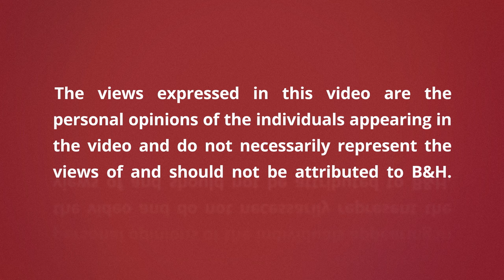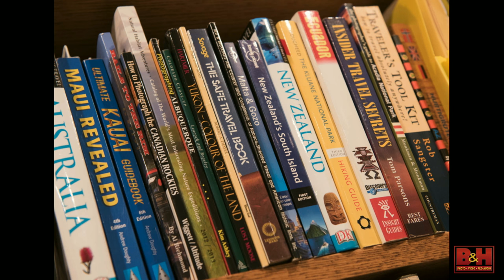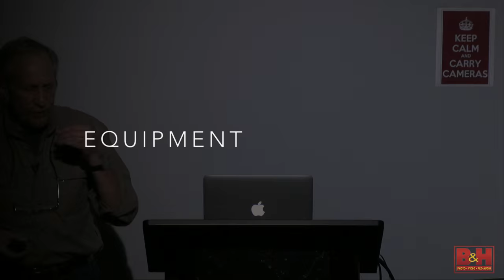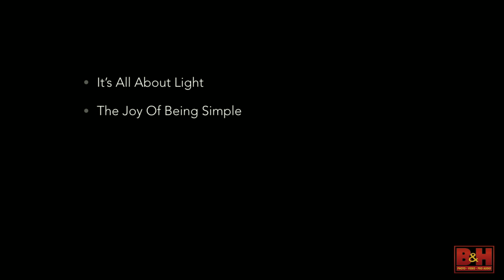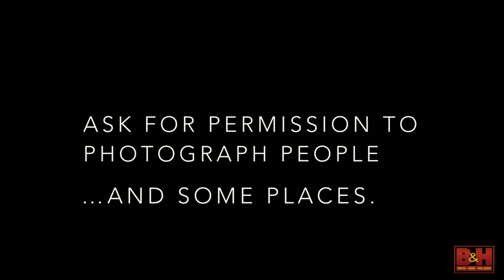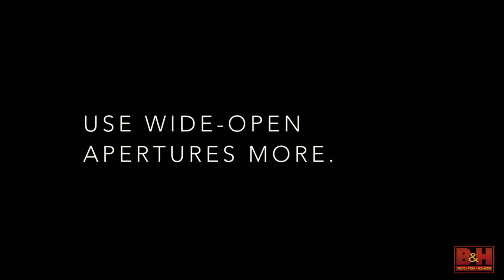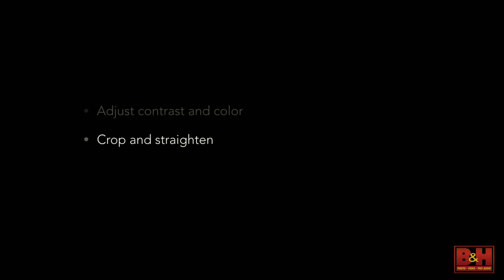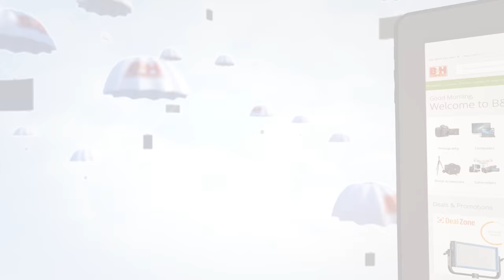Travel Photos Worth a Thousand Words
Do you wish your travel images could capture the exotic sense of the people and places you visit? In this presentation, illustrated with his own images, international award-winning travel photographer Les Picker explains the key elements that contribute to winning travel images.